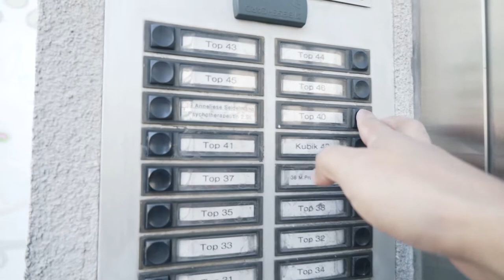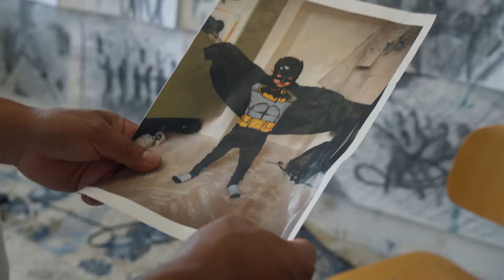Das Fenster - Carlos Pérez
This is a video-portrait of an artist friend of ours. It shows many of his Creations as well as his personal point of view.
What an amazing experience.

Buena onda Carlos Perez

Video produced by:
Unique Films